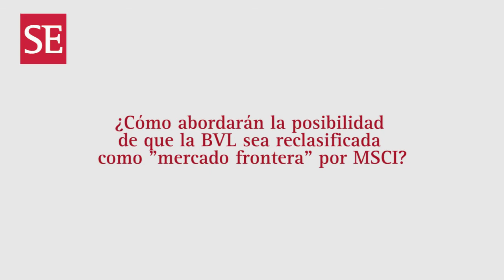inPerú: “El Perú sigue destacándose aun con crecimientos por encima del 3%”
El roadshow inPerú Nueva York arranca hoy. José Antonio Blanco, presidente de inPerú, explica la estrategia para presentar al país en un año electoral, y en un contexto de mercados internacionales más cautos.